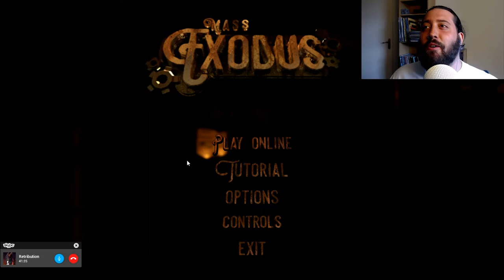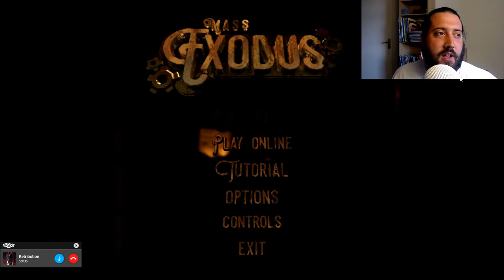ROBOT HIDE N' SEEK | Mass Exodus VR W/ Super VR Bros + TMJ's Asylum (Beardy No Mates)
The gang plays some Mass Exodus, which is pretty darn amazing.